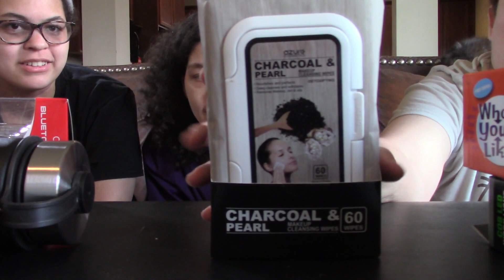Monthly Mystery Box Of Awesome June 2019!